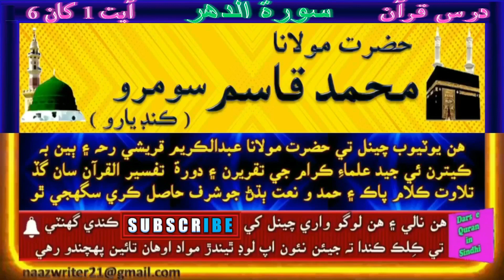Molana Muhammad Qasim Soomro | حضرت مولانا محمد قاسم سومرو | Dars e Quran | Surah Ad Dahr 1-6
Hazrat Molana Muhammad Qasim Soomro | @darsequraninsindhi | حضرت مولانا محمد قاسم سومرو | Dars e Quran | Surah Ad Dahr 1-6